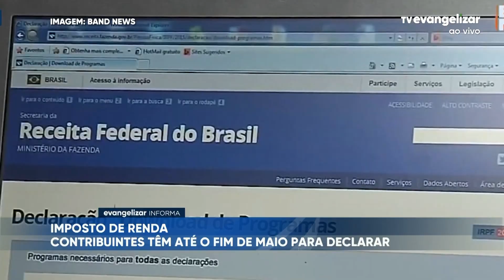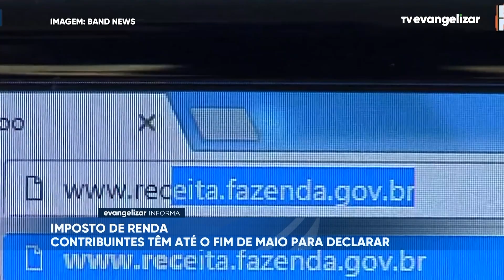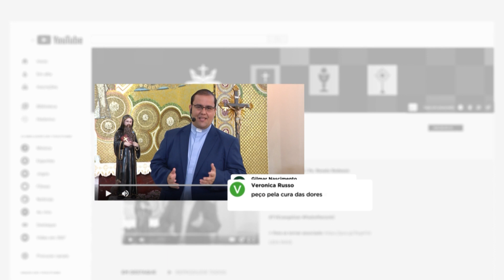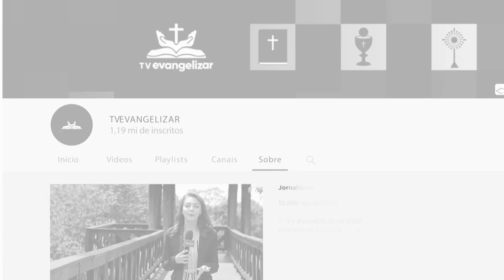Evangelizar Informa com Ricardo Vilches | 11/05/21